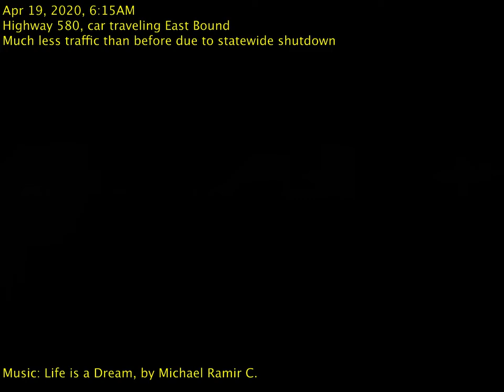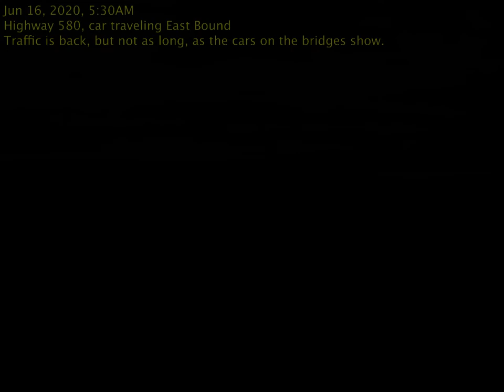Traffic on California Highway 580 Before, During and After the Lockdown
This video is to capture the amount of traffic on Highway 580 before, during and after the 1 month state lockdown order that began on Mar 17, 2020.